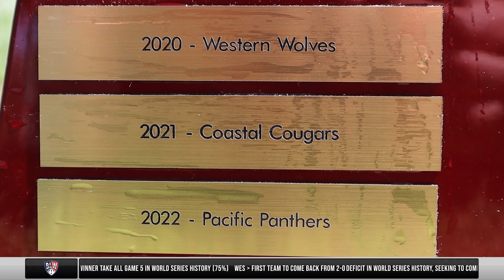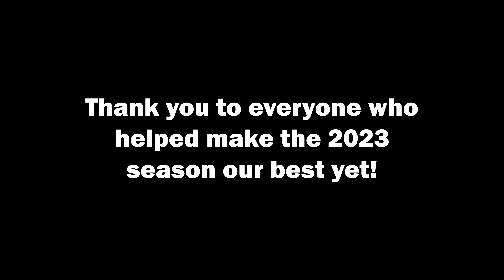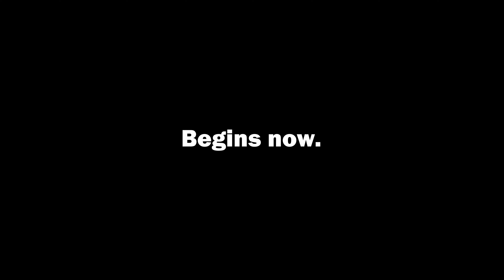2023 WORLD SERIES GAME 5 | EXTREME vs. WOLVES | BLW Wiffle Ball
The biggest game in BLW history is here! A winner take all Game 5 will decide the 2023 World Series Champion!

Shop BLW t-shirts, hoodies, hats, beanies, player jerseys, wristbands, and more!

Highlights from every series drop EVERY WEDNESDAY on YouTube!

Daily content includes breaking news, updates, and highlights!

View stats, rules, tournaments, merch, blogs, rosters, and more.